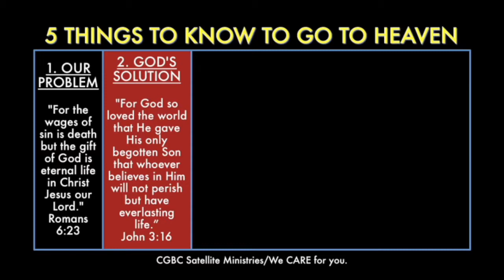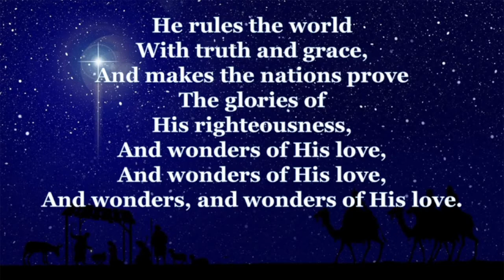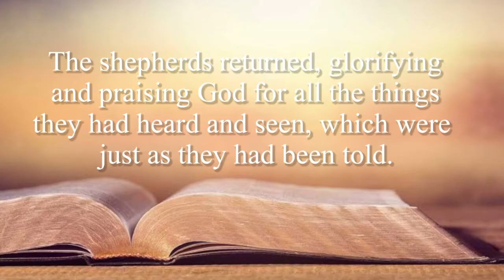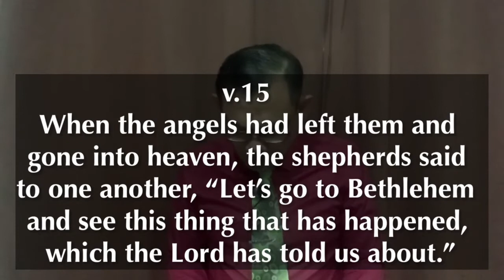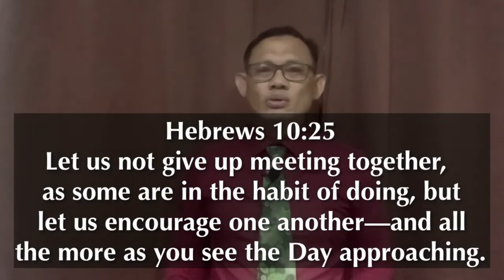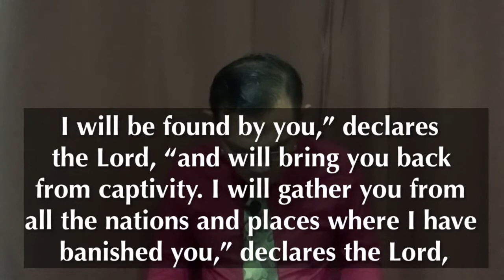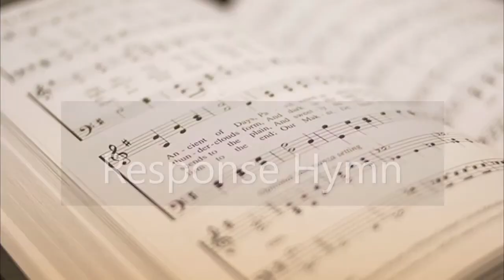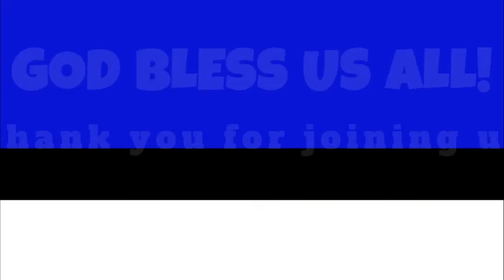Sunday Service - 12 December 2021